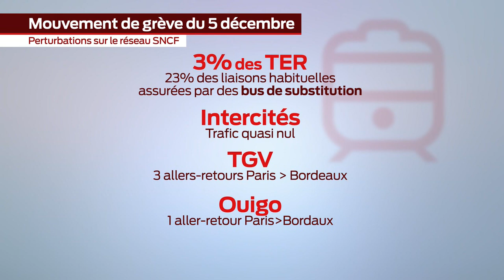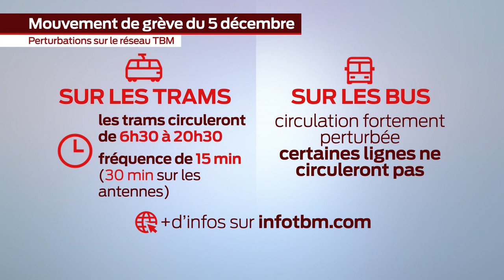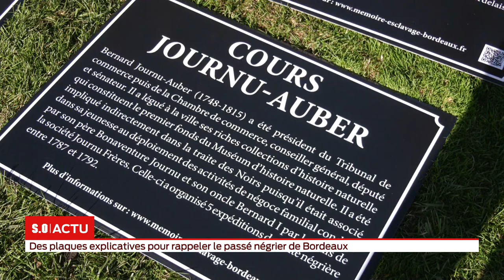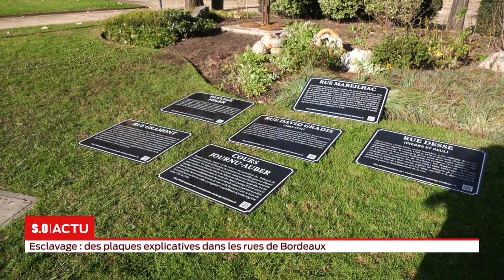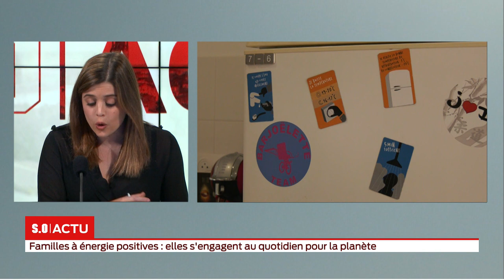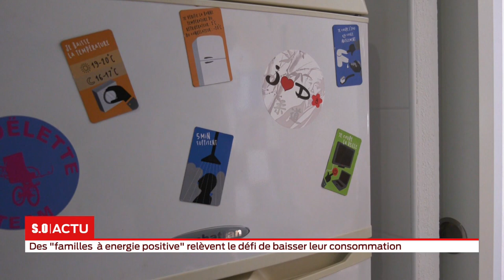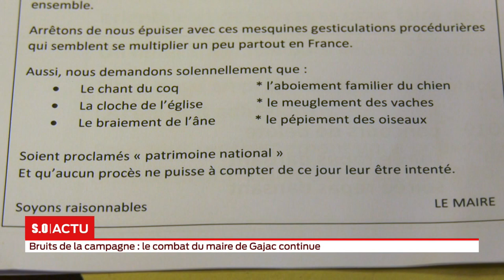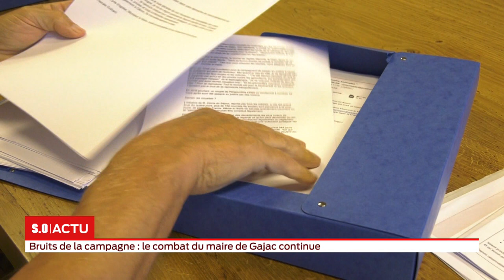La grande édition Mardi 3 Décembre